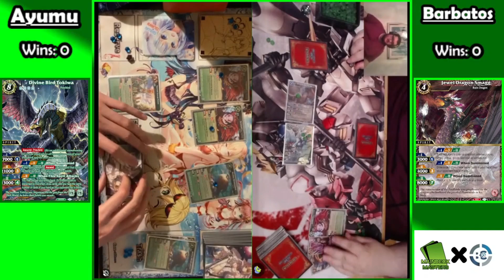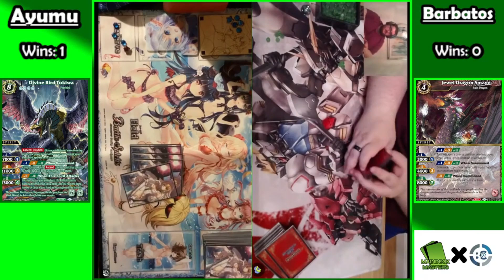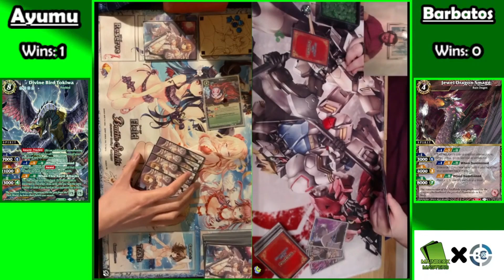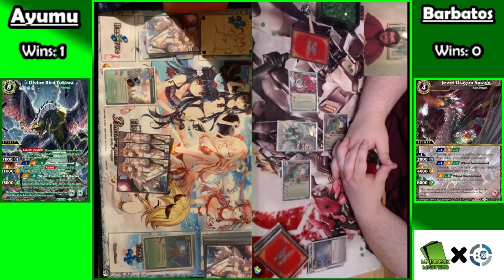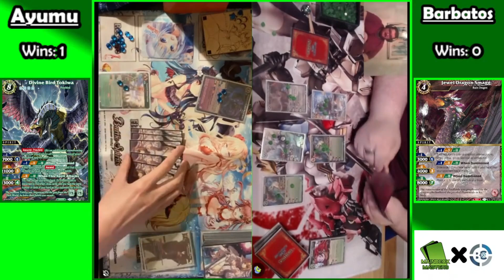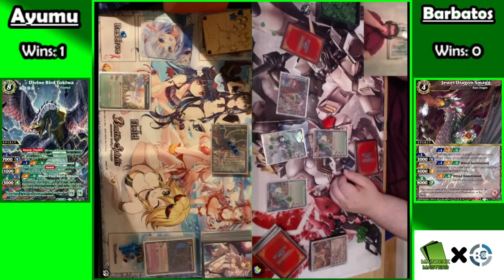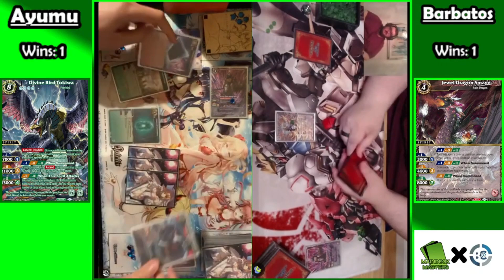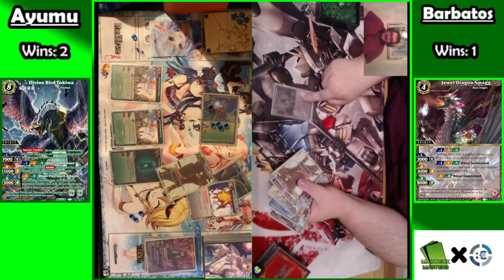Top 8! Preybirds vs Smagg Control! Festival of the Four Guardians | Battle Spirits Saga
Today we have the Top 8 match in the Festival of the Four Guardians Community Tournament featuring Ayumu Seiki playing Preybird beatdown vs Barbatos playing Smagg Control!

*LINKS*
-Join the BSS Facebook Page!
-Join the DBSFW Unofficial Discord!

***MUSIC***